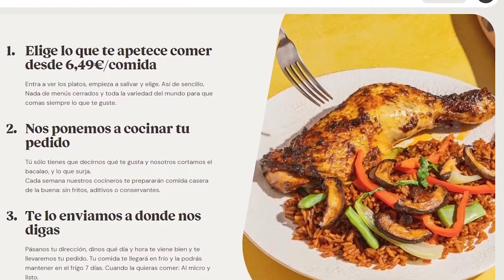TACTICAS META 4231 en EAFC 24 ¡VAS A GANAR TODO CON ESTA FORMACION! FIFA 24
Las mejoras tacticas y formaciones fifa 24, la mejor formacion fifa23, las mejoras intrucciones de fifa 23, fifa23 mejores instrucciones, fifa 23 mejor formacion, mejor formacion fifa 23, mejor formacion fut23, la tactica mas chetada tras el parche en fifa 23.

Como ganar mas partidos en fifa243, como ganar mas en eafc 24, mejor tactica para ganar mas partidos en eafc 24, fifa 24 mejor formacion para ganar mas.